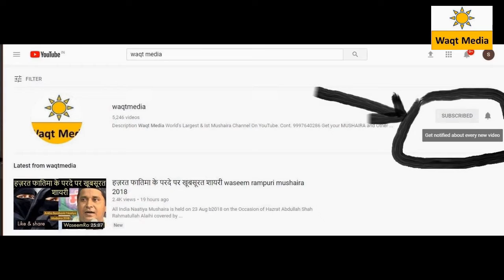waseem barelvi के शहर का अच्छे शेर कहने वाला नौजवान शायर Azam Barelvi mushaira